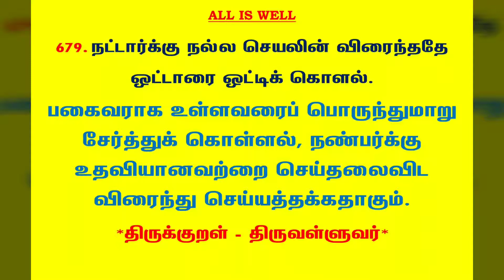#396 | தினம் ஒரு திருக்குறள் | குறள் 679 நட்டார்க்கு நல்ல | Daily one thirukkural | Kural 679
குறள் 679:

நட்டார்க்கு நல்ல செயலின் விரைந்ததே
ஒட்டாரை ஒட்டிக் கொளல்.

Nattaarkhkhu Nalla Seyalin ViraindhDhadhea
Ottaarai Ottikh Kolal.

கலைஞர் மு.கருணாநிதி உரை:

நண்பருக்கு நல்லுதவி செய்வதைக் காட்டிலும் பகைவராயிருப்பவரைத் தம்முடன் பொருந்துமாறு சேர்த்துக் கொள்ளுதல் விரைந்து செய்யத் தக்கதாகும்.

மு.வரதராசனார் உரை:

பகைவராக உள்ளவரைப் பொருந்துமாறு சேர்த்துக் கொள்ளல், நண்பர்க்கு உதவியானவற்றை செய்தலைவிட விரைந்து செய்யத்தக்கதாகும்.

சாலமன் பாப்பையா உரை:

ஒரு செயலைச் செய்யும்போது நண்பர்களுக்கு நல்லது செய்வதைக் காட்டிலும் தன் பகைவர்களோடு நட்புக் கொள்வது விரைந்து செய்யப்படவேண்டியது.

பரிமேலழகர் உரை:

நட்டார்க்கு நல்ல செயலின் விரைந்ததே - வினை செய்வானால் தன் நட்டார்க்கு இனியவற்றைச் செய்தலினும் விரைந்து செய்யப்படும்; ஒட்டாரை ஒட்டிக் கொடல் - தன் பகைவரோடு ஒட்டாரைத் தனக்கு நட்பாக்கிக் கோடல். (அவ்வினை வாய்த்தற்பயத்தவாய இவ்விரண்டும் பகைவர்க்குத் தன் மெலிவு புலனாவதன் முன்னே செய்க என்பார். 'விரைந்தது' என்றார்; 'விரைந்து செய்யப்படுவது' என்றவாறு. வினைசெய்யும் திறமாகலின் பகைவரோடு ஒட்டாராயிற்று. தன் ஒட்டார் பிறருட்கூடாமல் மாற்றி வைத்தல் எனினும் அமையும்.).

மணக்குடவர் உரை:

தஞ் சுற்றத்திற்கு நல்லவை செய்தலினும் பகைவரைப் பொருந்தி நட்பாகக் கொள்ளுதலை விரைந்து செய்யவேண்டும். இஃது அரசர்க்கும் ஒக்கக் கொள்ளவேண்டு மாயினும் அமைச்சர்தம் தொழிலாக ஈண்டுக் கூறப்பட்டது.

Translation:

Than kindly acts to friends more urgent thing to do,
Is making foes to cling as friends attached to you.

Explanation:

One should rather hasten to secure the alliance of the foes (of one's foes) than perform good offices to one's friends.